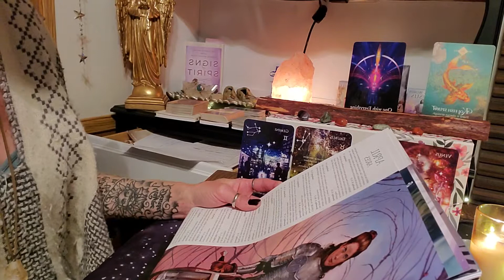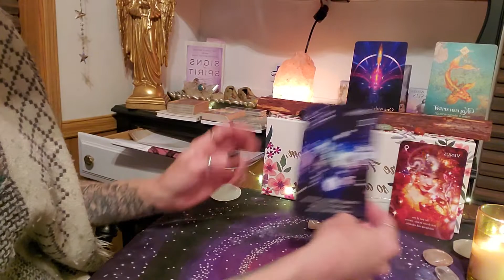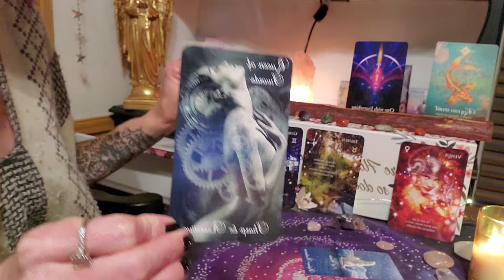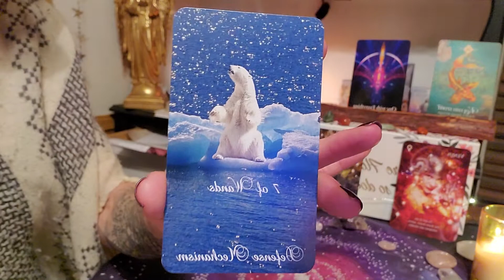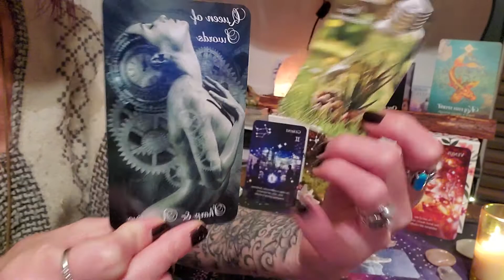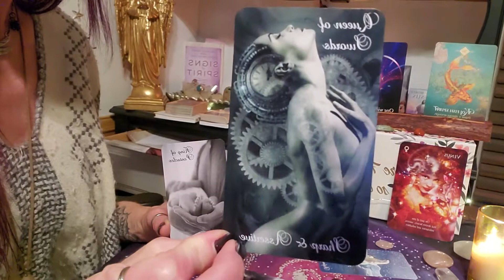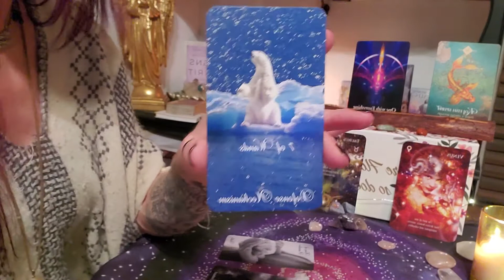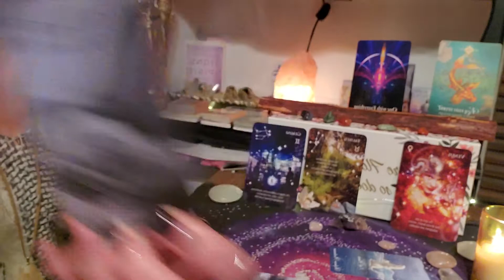Taurus ♉ April 2020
Soul Growth Empowerment